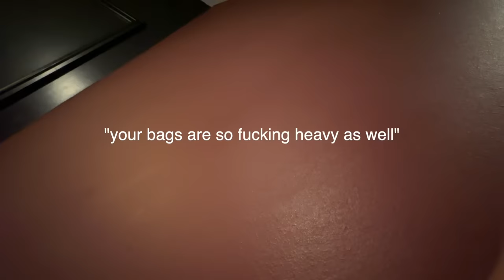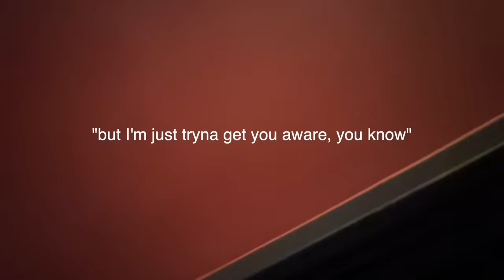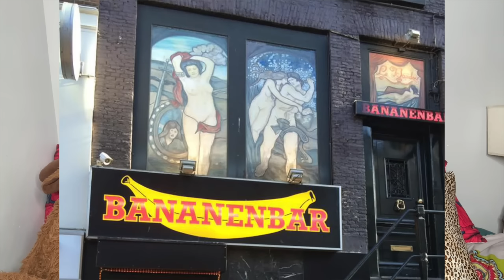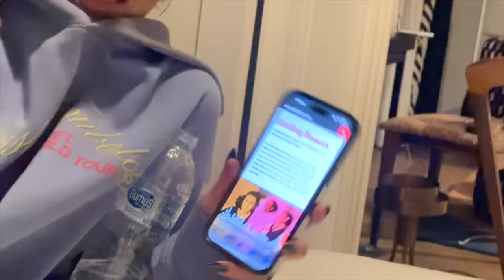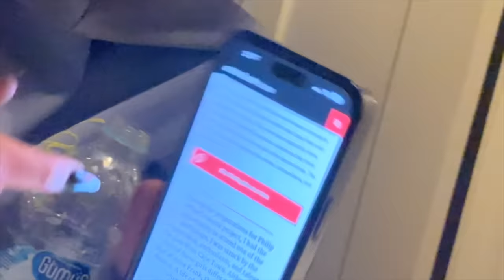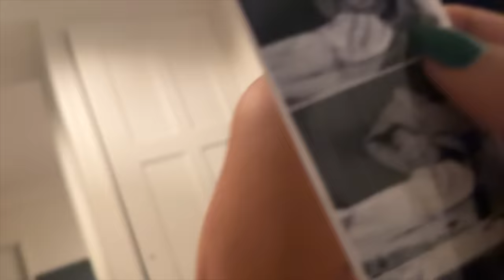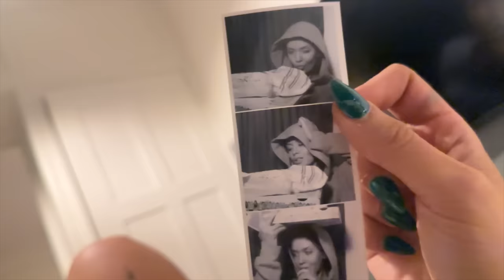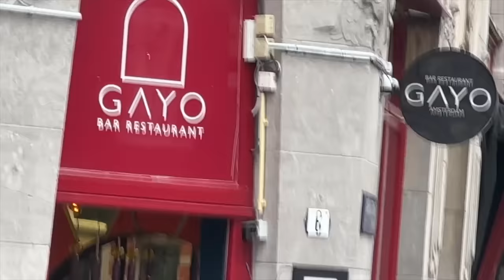I Got Robbed At A Haunted Hotel In Amsterdam